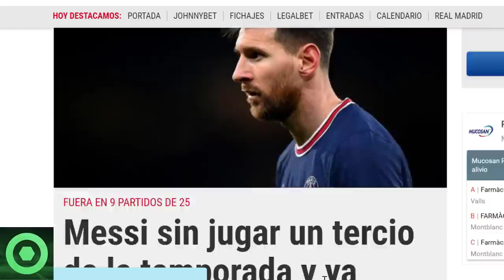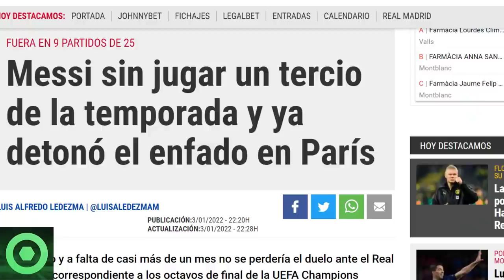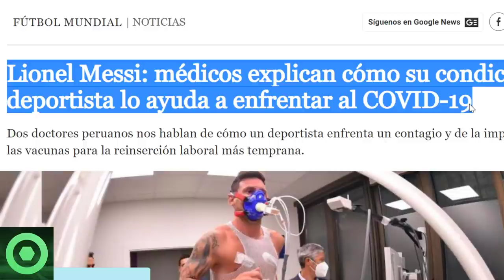⚠️¡OJO!⚠ ️ ENFADO en PARÍS con LEO MESSI 🔴 ÚLTIMA HORA del ESTADO de SALUD de LEO MESSI en ROSARIO 🔴